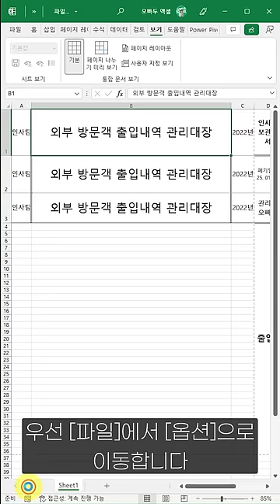엑셀 파일철 라벨 만드는 방법, 정말 쉬워요! (1분 핵심 정리⚡)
00:00 강의 시작
00:08 엑셀 파일철 라벨 만들기